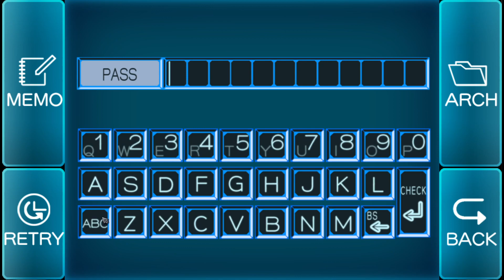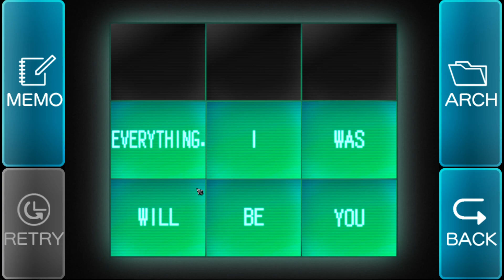Let's Play Zero Escape: Virtue's Last Reward Blind: Episode 15, The Deteriorating Situation